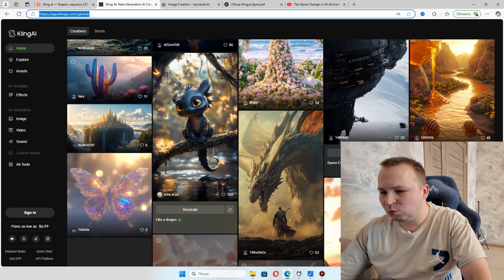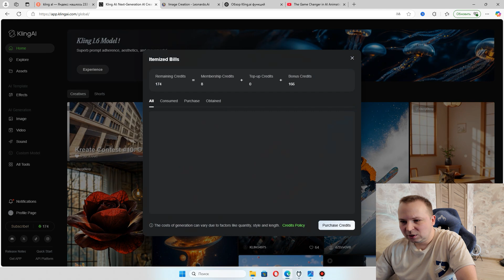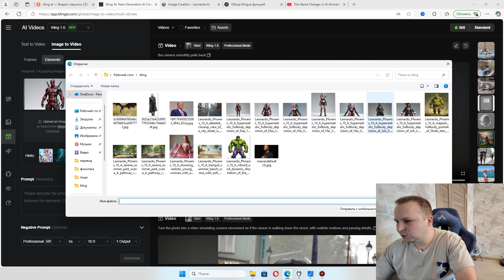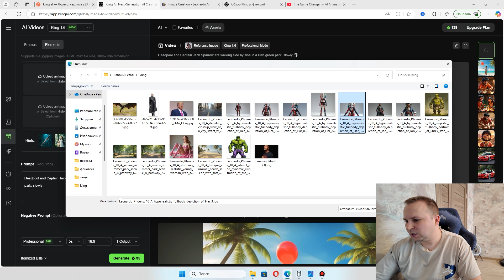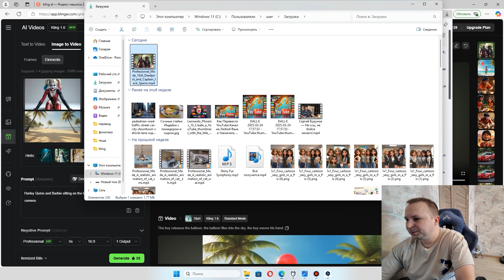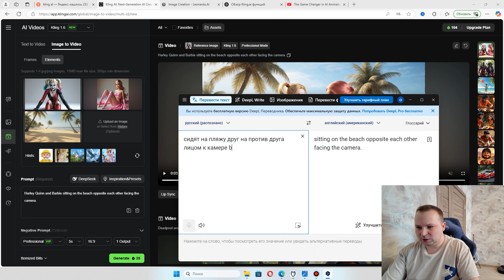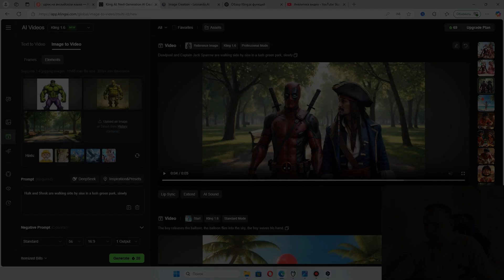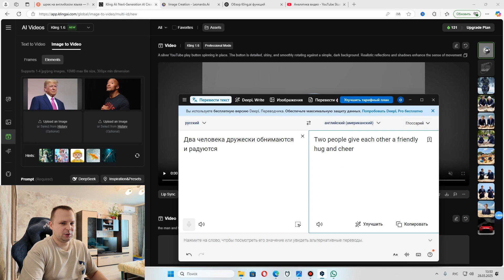Как создать видео с помощью нейросети Kling ai Обзор AI Videos и Elements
Хотите создавать крутые видео без сложного монтажа? В этом ролике я покажу, как работает нейросеть Kling.ai, разберём функции AI Videos и Elements, а также протестируем генерацию видео на практике! Узнаем, насколько качественно нейросеть создаёт анимацию, сцены и персонажей.

✅ Обзор Kling.ai и его возможностей
✅ Разбор инструментов AI Videos и Elements
✅ Примеры генерации видео с помощью нейросети
✅ Стоит ли использовать Kling.ai для контента?

Готовы узнать, как создавать видео с помощью искусственного интеллекта? Тогда поехали! 🚀

▪️ EMN2 добавляет вам:
 4 мес. к тарифу на 2 года
 6 мес. на тариф 3 года

⏰ Таймкоды:
0:00 — В этом выпуске...
0:25 — Обновления Kling AI
4:40 — Kling elements

🤝🏻для общения и вопросов по любой теме подписываемся, общаемся и заходим в ТГ канал: